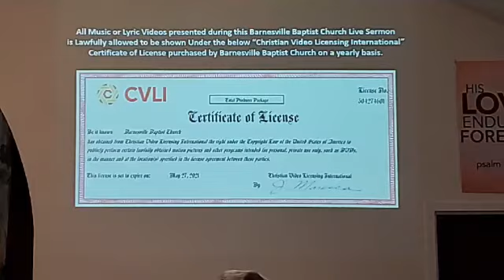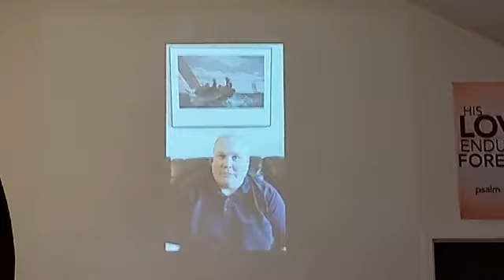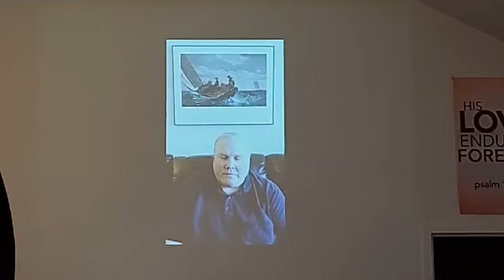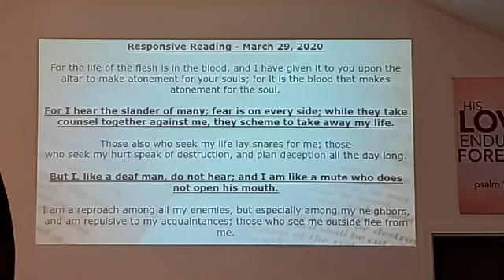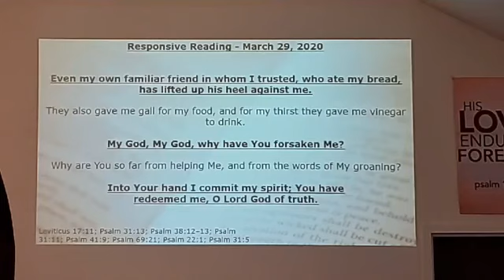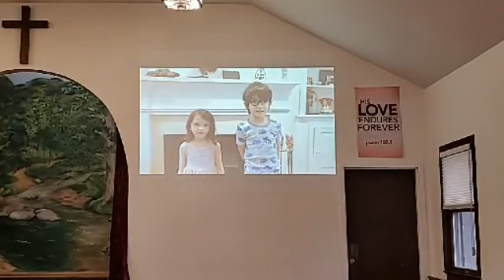BBC FB Live Worship and Sermon 03292020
All Music or Lyric Videos presented during this Barnesville Baptist Church Live Sermon is Lawfully allowed to be shown Under the below “Christian  Video Licensing International” Certificate of License purchased by Barnesville Baptist Church on a yearly basis.